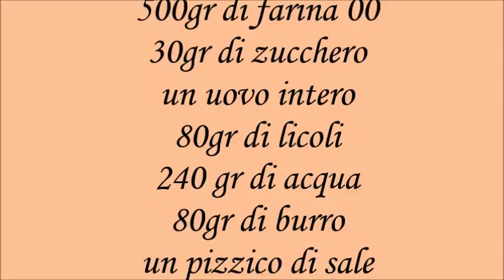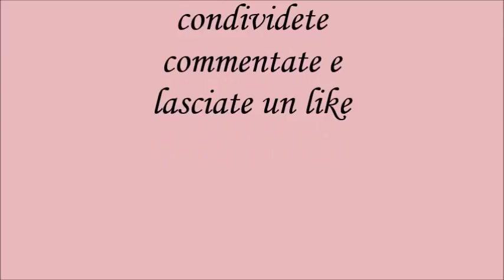Ciambelline morbide con zucchero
Ciambelle zuccherate con lievito madre